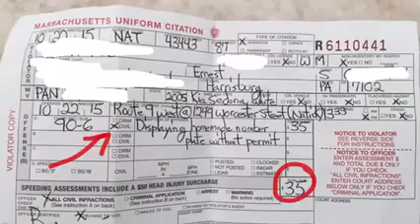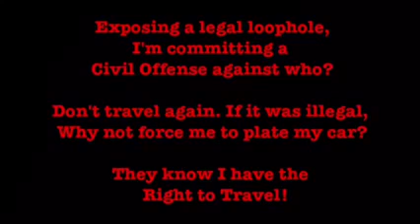A Real Flat Earther Gets pulled Over And A Handed A Ticket with no license or plates and drives off